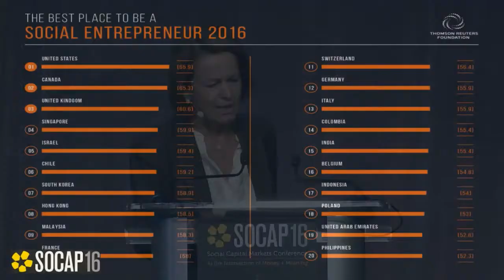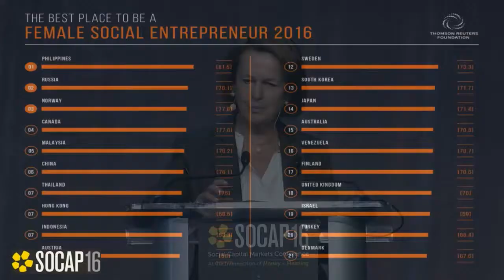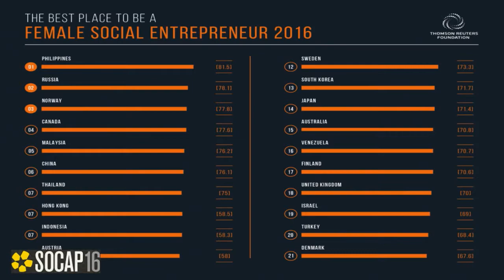SOCAP16 - Monique Villa - Thomson Reuters